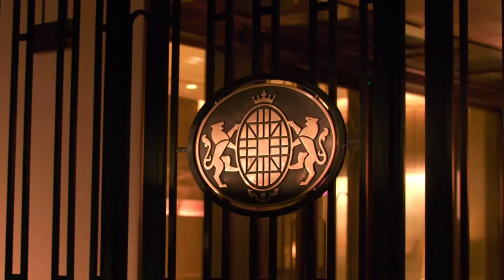No.1 Grosvenor Square | The Vault Car Park